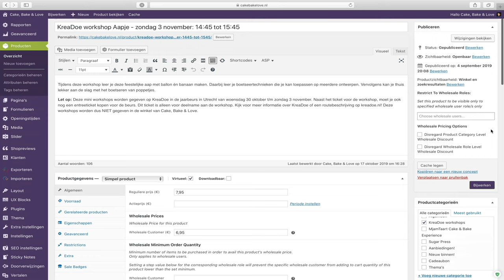Wholesale prijs toevoegen aan Woocommerce product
In deze video laat Noëll je zien hoe je een wholesaleprijs toevoegt of verwijdert bij een Woocommerce product.